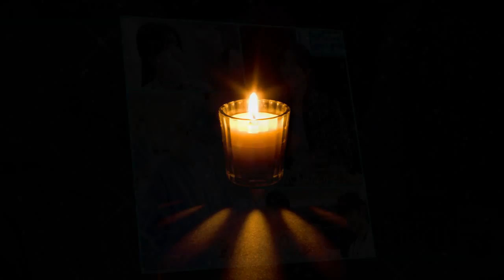[FMV] Ahngoo - Risang part # 10